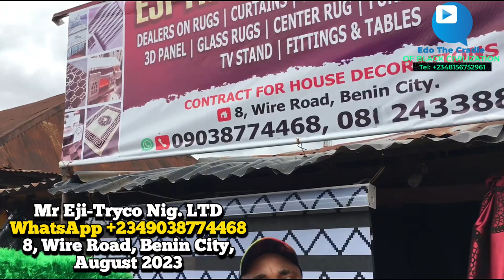Price Of Curtain, Duvets, Bed Sheets, Blinds, Pillows Case, Including Accessories In Benin City, Edo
Price Of Curtain, Duvets, Bed Sheets, Blinds, Pillows Case, Including Accessories In Benin City, Edo State, Nigeria.